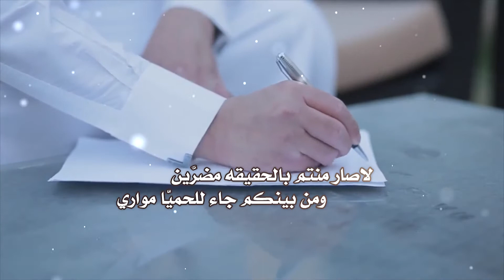قصيدة مهداه الي الشيخ سامي بن هديب الشاعر علي بن فهد العضياني مونتاج وهندسة العرين 00970567298744